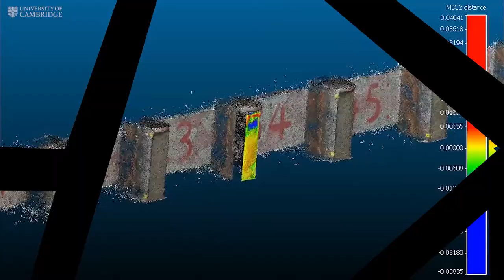Dr Emily Shuckburgh The Cambridge Festival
The new Cambridge Festival will take place from 26 March – 4 April 2021, with a series of free online events and activities including podcasts, films, panel discussions, virtual tours, walks and talks. The Cambridge Festival welcomes everyone to explore and discuss a range of topics through talks, hands-on activities, performances, exhibitions, tours and films.

Cambridge Filmworks have teamed up with the University of Cambridge as Digital Partners to develop all film content for this exciting new event. From in-depth lectures with top University researchers, live panel discussions and researcher films to conversations with world-leading academics the Festival really will have something for everyone.

The Festival combines the renowned Cambridge Science Festival and the Festival of Ideas and will cover topics as diverse as AI, climate change, philosophy, history, pandemics and the environment.

These three short social media trailers feature Mathematician and Broadcaster Bobby Seagull, Climate Scientist, Mathematician and Director of Cambridge Zero Dr Emily Shuckburgh and Geneticist and Principal Research Associate at MRC Metabolic Diseases Unit and a Scientific Director of Genomics/Transcriptomics Core at the University of Cambridge Dr Giles Yeo.